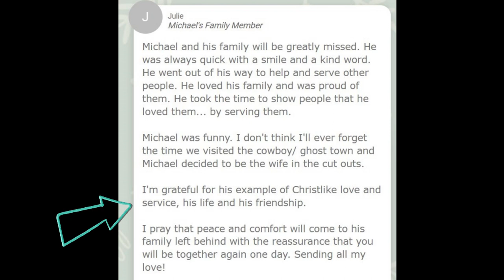Michael Haight & The Murder Suicide Situation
Michael Haight lived with his wife and their five children. He was an active member of his church and people knew him as being "Christ-like" and "always serving." Little did they know that he was going to kill his entire family and then kill himself.